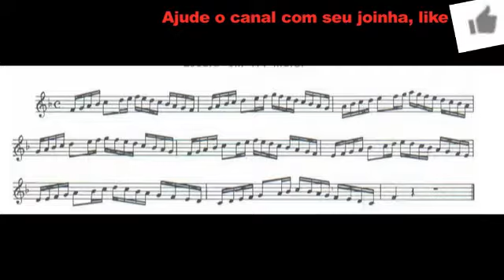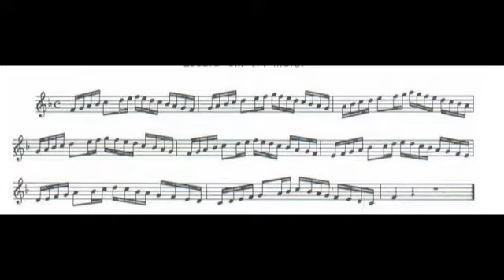METODO AMADEU RUSSO Trumpet in C Pag 42 escala Fa maior